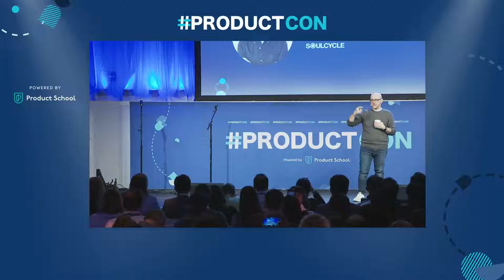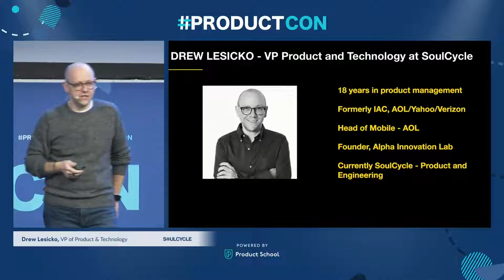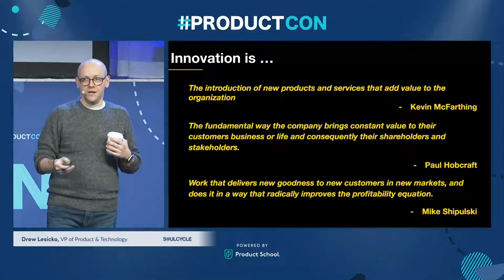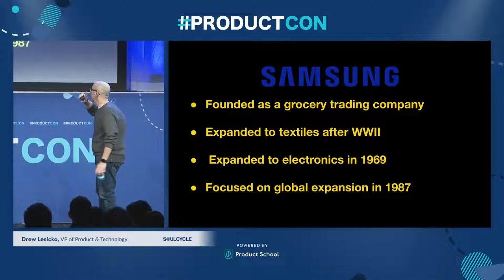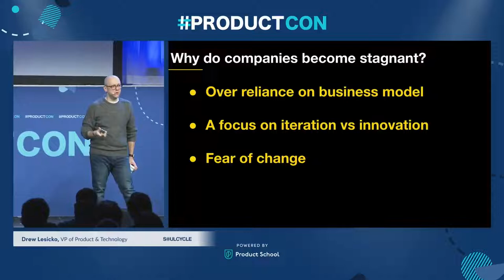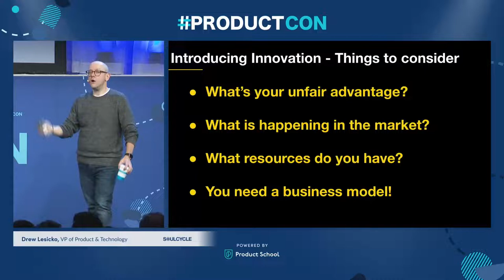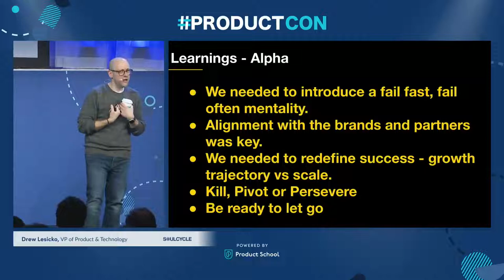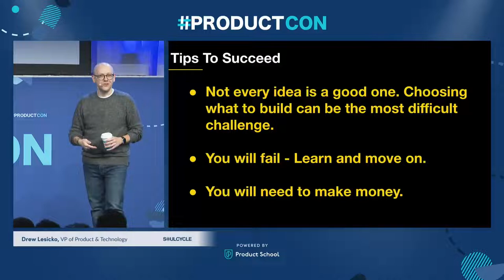ProductCon NY '22: Stagnation to Innovation by SoulCycle VP of Product & Technology, Drew Lesicko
ABOUT THE SPEAKER:
Drew brings almost 20 years of experience to SoulCycle where he serves as the Vice President of Product and Technology. In this role, he oversees the full digital journey of the SoulCycle customer, as well as owning all of the technology platforms for the company. In his four years at the company, he has led the creation of the SoulCycle at-home bike, a relaunch of their mobile and web applications and eCommerce platforms, and the creation of SoulBeat.